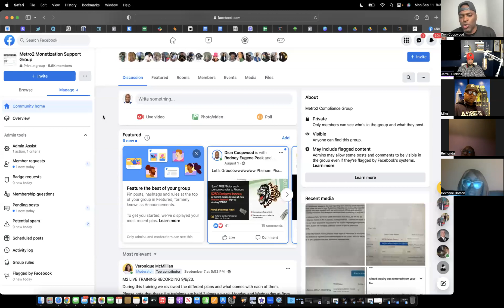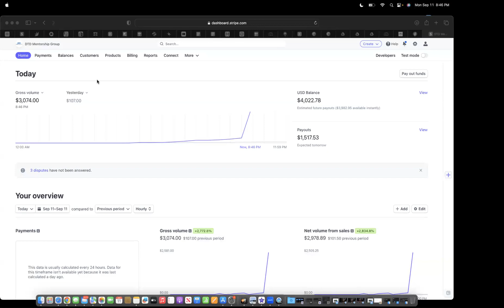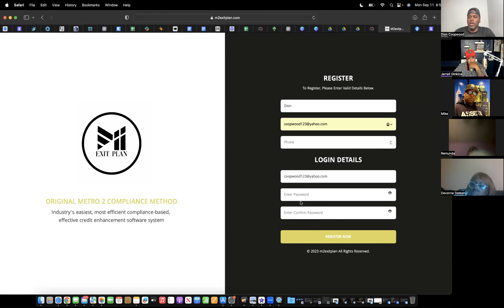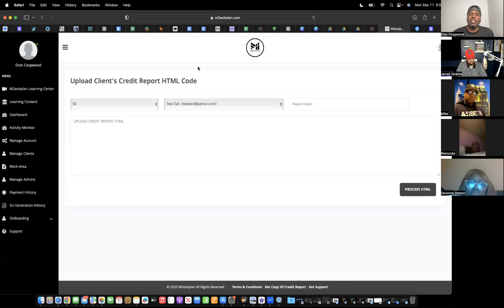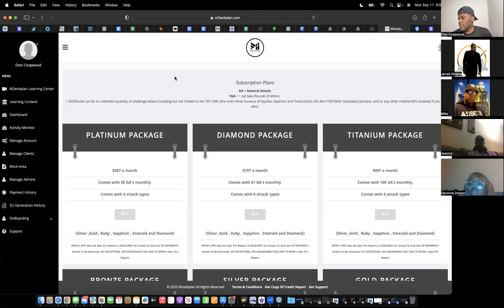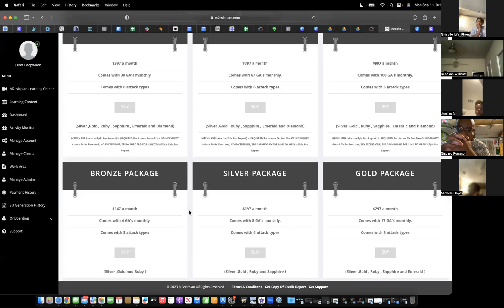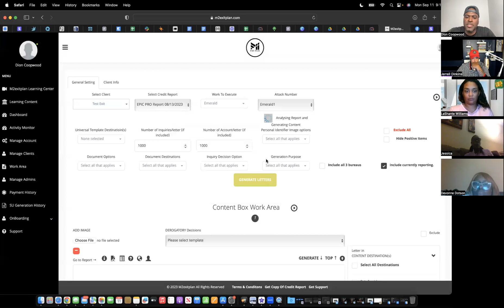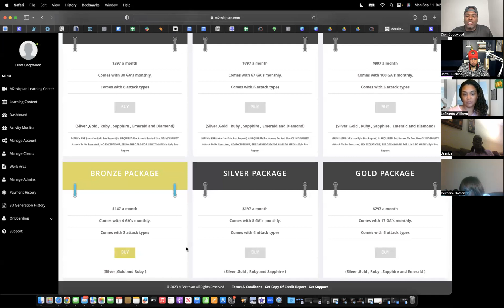How To Use An AI Software to Enhance Your Credit